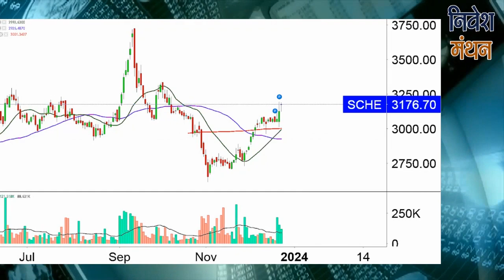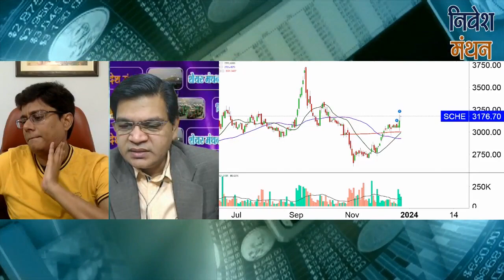schaeffler india share latest news | schaeffler india stock price analysis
क्या आप schaeffler india Stock में Investor हैं? Stock Analyst शोमेश कुमार आपको बता रहे हैं कि इसमें Buying and Selling के अच्छे Levels क्या हैं, आगे NSE में Stock Price का रुझान कैसा रहेगा, कितना रखना चाहिए Target, इन सभी बातों की Strategy जानने के लिए देखिए निवेश मंथन। हमारे साथ जुड़ें और सही सलाह का लाभ उठायें।